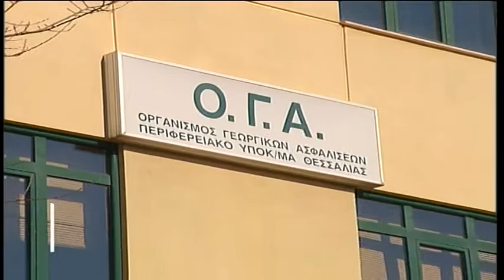Λάρισα Διαμαρτυρίες για συντάξεις αγροτών 111117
Αυξάνονται οι διαμαρτυρίες αγροτών της Θεσσαλίας για τη σημαντική καθυστέρηση που παρατηρείται στην επεξεργασία των αιτήσεων για συνταξιοδότηση από τον ΟΓΑ, με αποτέλεσμα αιτήσεις για απονομή σύνταξης που υποβλήθηκαν αρχές του 2017 να μην έχουν ακόμη περαστεί στο σύστημα.
Έτσι η καταβολή της σύνταξης για όσους γεννήθηκαν το 1950 έπρεπε ν' αρχίσει τον περασμένο Ιούλιο, αλλά τελικά το χρώμα του χρήματος θα το δούν ... από του χρόνου, παρά το γεγονός ότι κατέθεσαν εμπρόθεσμα και κανονικά τις αιτήσεις τους!
Η μεγάλη έλλειψη προσωπικού που αντιμετωπίζουν οι υπηρεσίες του πρώην ΟΓΑ στην περιοχή μας, σε συνδυασμό με τις γραφειοκρατικές και άλλες δυσκολίες στον καθορισμό και την απονομή των συντάξεων που προέκυψαν λόγω της ένταξης του ΟΓΑ στον ΕΦΚΑ φαίνεται να αποτελούν τις βασικές αιτίες της μεγάλης αυτής καθυστέρησης. Να σημειωθεί ότι μόλις 7 εργαζόμενοι του Οργανισμού στη Λάρισα καλούνται να φέρουν εις πέρας έναν τεράστιο όγκο εργασίας, αφού υπολογίζεται ότι σε κάθε υπάλληλο αναλογούν πάνω από 6.000 ασφαλισμένοι αγρότες.